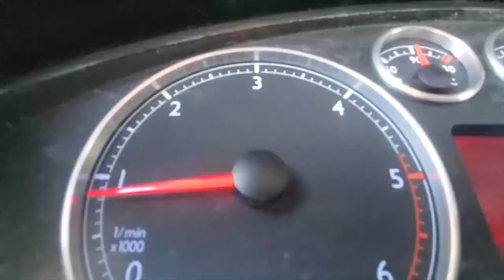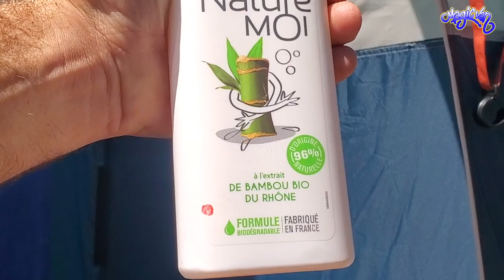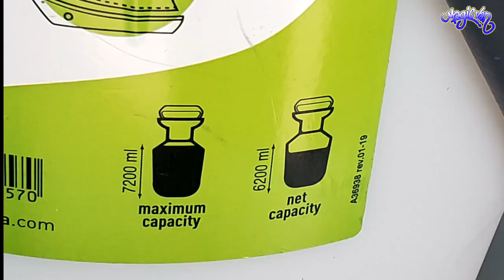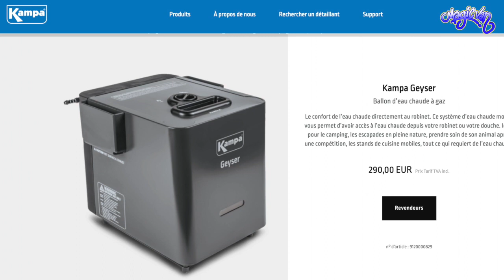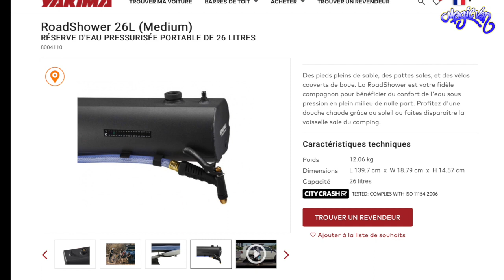Se doucher en van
Test douche et WC en van life.
Aujourd'hui je vous montre ce que l'on utilise pour se doucher en van lorsque qu'on fait du camping sauvage en van. Je vous montre également la petite toilette pliante qu'on utilise comme WC nomade.

00:00 intro
00:09 sommaire
00:48 Montage cabine douche Décathlon
01:39 Présentation de la cabine douche avec le Freshower
02:06 Gel douche bio
02:20 douche nomade de camping le FRESHOWER
02:53 A la douche! Le TEST de la cabine douche Décathlon et du Freshower
04:00 La douche pression solaire Decathlon
04:24 Rangement de la cabine douche
05:28 Le Road Shower
05:39 Se le faire soi-même avec des tuyaux PVC
06:16 Toilette nomade pliante YACHTICON

Une autre cabine de douche moins chère:

La douche nomade Fresh Shower
Freshshower 7

Je viens de voir que le prix du FRESHSHOWER vient de bondir de 70%!!! J'espère que le prix va rebaisser!!! Sinon un peu moins chère sur ebay ici:

WC toilette pliant nomade YACHTICON:

Sac poubelle anti fuite anti odeur:

J'espère que cette vidéo aura pu vous aider à trouver des solutions pour se doucher en van ou trouver des toilette WC nomade pour le camping sauvage. Au plaisir d'échanger avec vous! N'hésitez pas à liké et partager si cette vidéo vous a paru utile! Merci beaucoup pour votre soutiens.

Remerciements:
A Jérôme Germain qui m'a permis de partager sa vidéo sur la douche en tuyau PVC.
A David Seguin pour le partage du California avec le Road Shower
A Jean Louis Thomas pour le partage de la photo de la douche percée.

Merci à vous tous qui me suivez depuis La France, l'Allemagne , l'Australie, l'Angleterre, l'Espagne, l'Algérie, la Suisse, la Belgique, la République Tchèque, la Pologne. Je suis ravie d'échanger avec vous!

En cliquant et en achetant sur les liens Amazon ci dessus vous m'encouragé et soutenez ma chaine car je participe au programme d'affiliation Amazon, bien entendu, vous restez libre de rechercher vous-même les produits Amazon.fr ou autre.